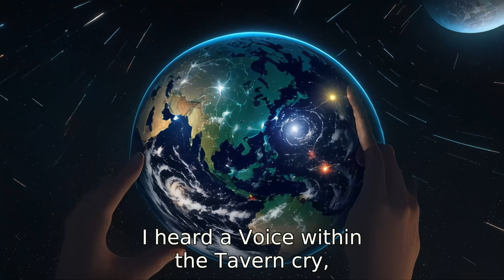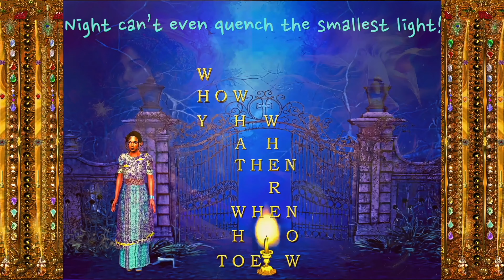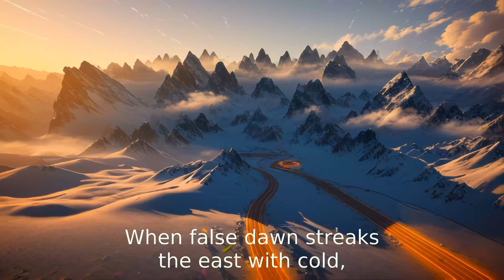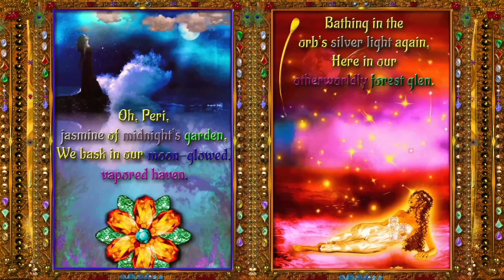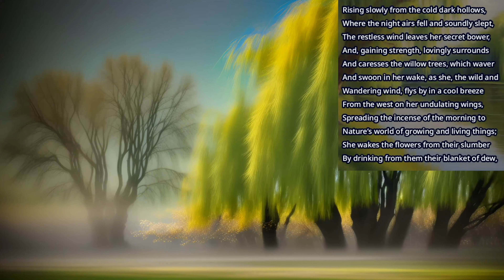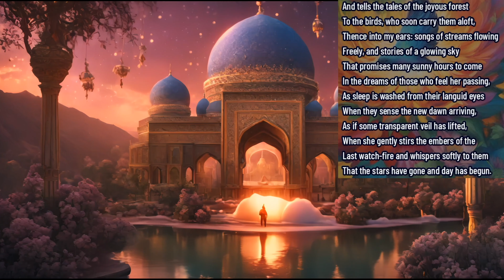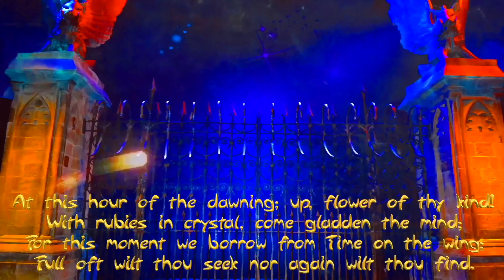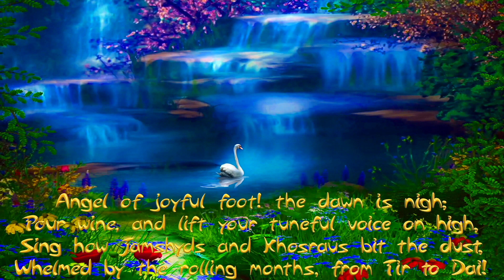Rubaiyat - The Musical - by AI - Act 2 - Dawn's Left Hand 4K redo